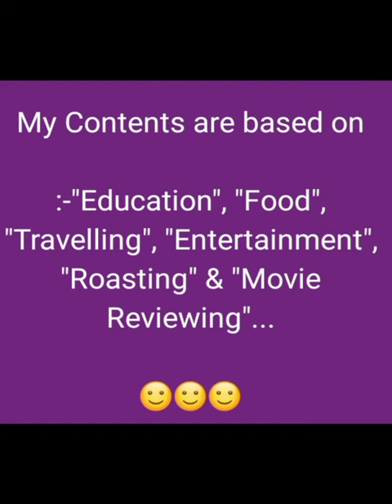All about The Genghis Khan---😇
In this small descriptive video, I mentioned a lot of datas about the Emperor & warrior of Mongolia "Genghis Khan", the synonym of death.. 🙄🙄🙄

Hope you'll definitely appericiate this video.